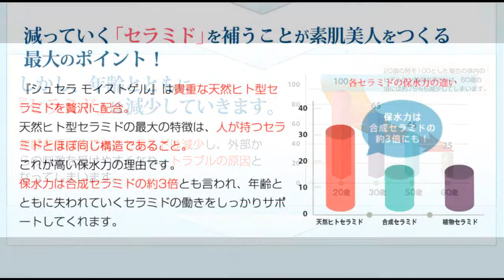シュセラモイストゲル購入・通販・口コミ・効果・評判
今までにないスキンケアをあなたに!“SHU COSMETICS”ぷるぷる実感!!
SHU COSMETICSのモイストゲルが今なら1,990円（53％OFF）
「ハリ・ツヤ・潤いがなくなった」「スキンケアに手間暇かけられない」そう願うすべての女性必見！

今話題の《天然ヒト型セラミド》にコラーゲンとヒアルロン酸をプラス

『シュセラ　モイストゲル』でキレイと元気を取り戻しませんか！？
 忙しいあなたに洗顔後はこれ1つだけでOK！！
もちもちプルプルのお肌を実感してください！！